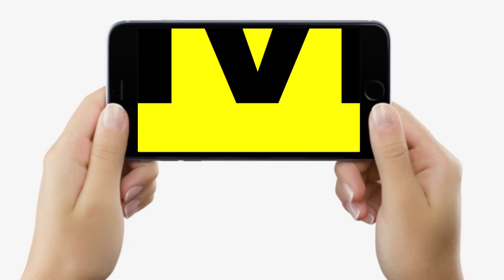Patna की महिलाएं जात पूछते ही बहुते भड़क गईं, क्या - क्या नहीं बोल दिया, सुन लीजिए | Bihar News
जाति पूछते ही बहुते भड़क गईं महिलाएं, बोलीं- भागते हो या नहीं, देखें वीडियो.

Patna की महिलाएं जात पूछते ही बहुते भड़क गईं, क्या - क्या नहीं बोल दिया, सुन लीजिए | Bihar News | LiveCities